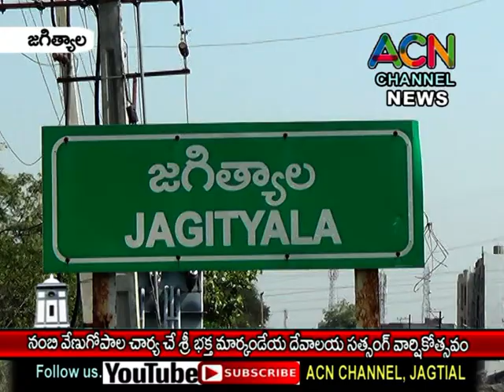జగిత్యాలలో నంబి వేణుగోపాలచార్య చే భక్త మార్కండేయ దేవాలయ సత్సంగ్ వార్షికోత్సవం